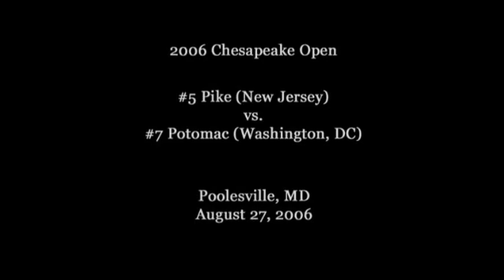Chesapeake 2006 Pike vs. Potomac